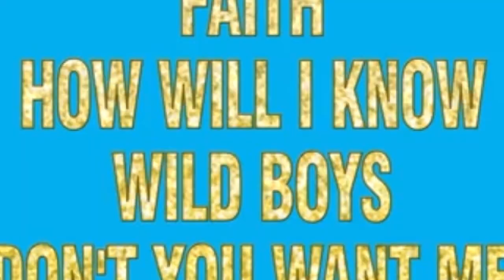Walking on Sunshine - HD Trailer (German | Deutsch)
Walking on Sunshine Trailer (German, OT: Holiday! ) / Kinostart: 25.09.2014 /

Ursprünglich trug der Musikfilm den Titel "Walking on Sunshine". Wer den gleichnamigen Pop-Song aus den 80ern noch in den Ohren hat, kann erahnen, wie der Grundton von Holiday! sein soll.

Die Regie übernehmen Max Giwa und Dania Pasquini von Street Dance 3D . John 'Cha Cha' O'Connell (Moulin Rouge) und Bühnenspezialist Liam Stee erstellen die Choreographie von Walking on Sunshine.